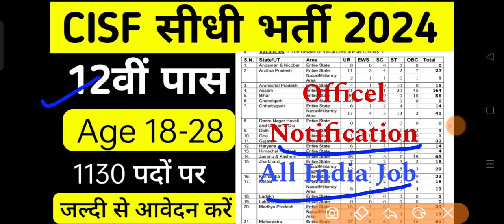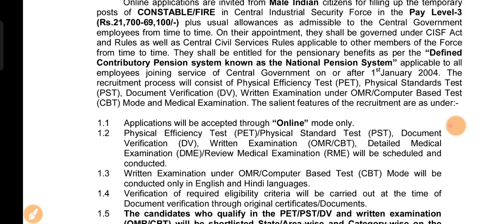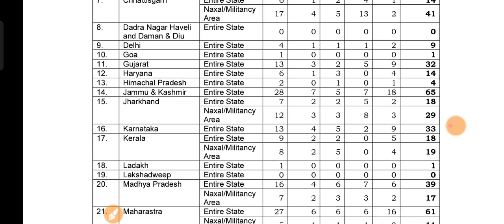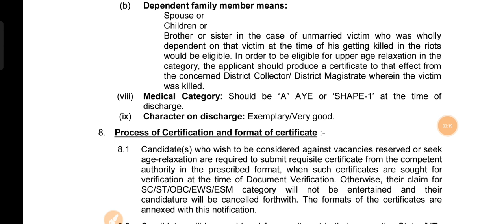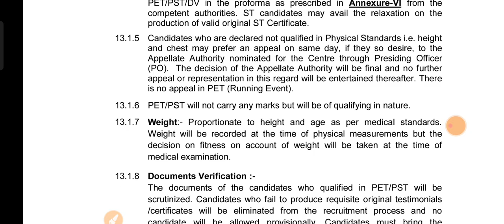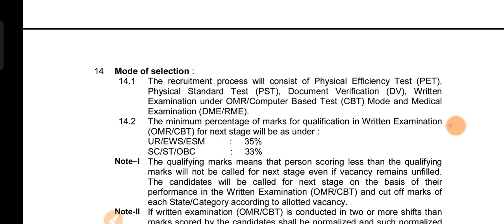CISF FIRE MAN भर्ती 2024 | 10th Pass Govt Job 2024 | CISF Constables Recruitment 2024 – Apply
CISF Constable/ Fire (Male) Recruitment 2024 – Apply Online for 1130 Posts